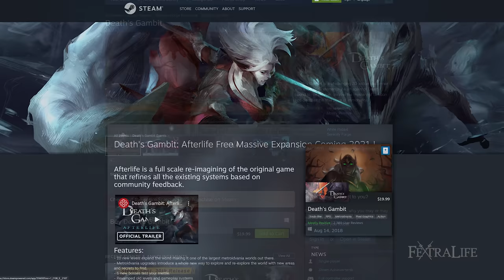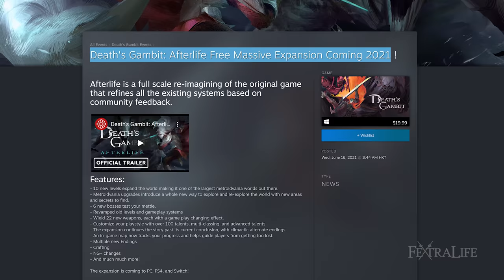Death’s Gambit Afterlife Review: Is it Worth It? Should You Play it? Gameplay Impressions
In this Death’s Gambit: Afterlife review, we’ll be diving back into a familiar yet refreshing 2D action-adventure platformer that introduces brand new content, quality of life, combat mechanics, and deeper RPG elements. Death’s Gambit is a game that released back in August 2018, and makes a return with a massive free Expansion called Afterlife.

The free expansion is a full scale re-imagining of the original game that redefines all of the existing systems based off the community’s feedback. Death’s Gambit: Afterlife promises to be a love letter to the fans of the original while offering something exciting to 2D Platform enthusiasts.

    Genre: Platformer-RPG
    Developed by: White Rabbit
    Published by: Serenity Forge
    Release date: September 30th 2021
    Platforms: PC (review platform), Switch
    Price at the time of review: 19.99 USD Standard Edition

Timestamps
0:00 - Deaths Gambit Afterlife Review
0:30 - Story & Setting
2:00 - Gameplay
5:55 - Audio and Visuals
7:13 - Replayability and Pricepoint
7:42 - Final Thoughts
8:11 - Summary and Score

The Afterlife Expansion is indeed a love letter to those who played the original, which clearly shows that the developers have listened to their community and have even went beyond what is expected. Sorun’s journey may be familiar to fans of Death’s Gambit, but it also leans into building a new fanbase of those who enjoy games such as Castlevania and Dark Souls. Despite missing some additional content that I usually look for or have seen in other 2D Metroidvania ARPGs, such as side quests, Death’s Gambit: Afterlife stands on its own and should be a welcome addition to any Metroidvania fan’s library.

White Rabbit and Serenity Forge have both done an excellent job of producing more content, new features, and a simple yet impactful rework to the game. It is rare to see any developer put this much time and energy into a game that’s already released, and even more rare for them to do it over such a long period of time. If you’ve never played Death’s Gambit before, now is definitely the best time to check it out.

Death’s Gambit: Afterlife is releasing for PC and Nintendo Switch today, and will release on PS4 in the not too distant future. As for those who already own Death’s Gambit, the Afterlife expansion will be a free update. For everything about Death’s Gambit: Afterlife be sure to check out our Wiki.